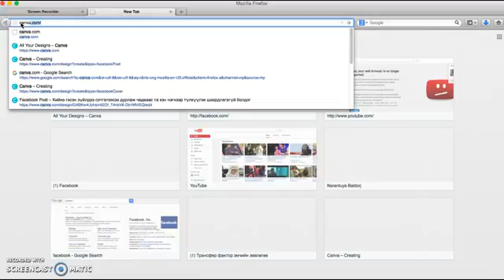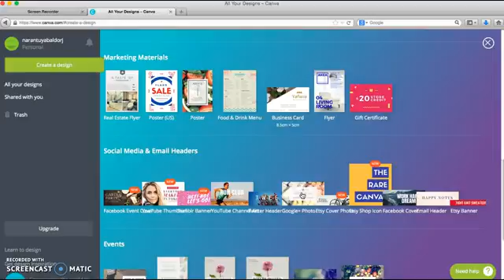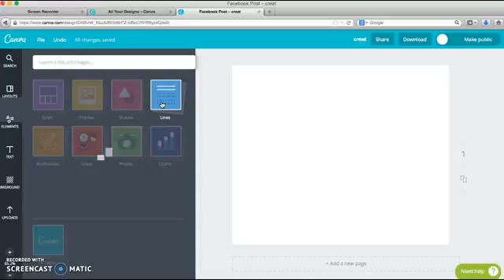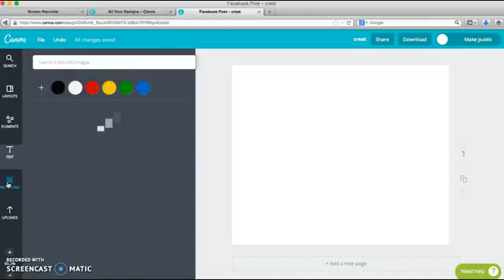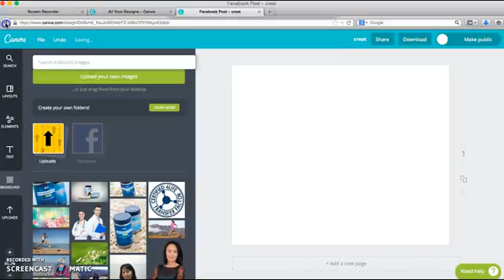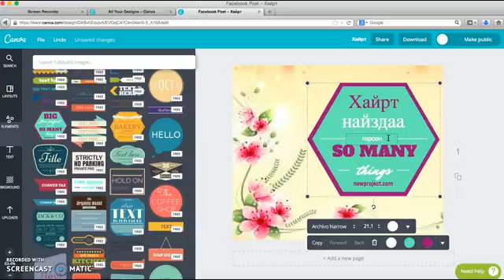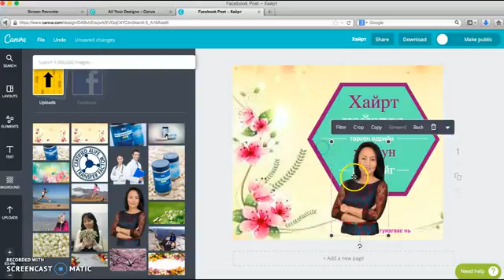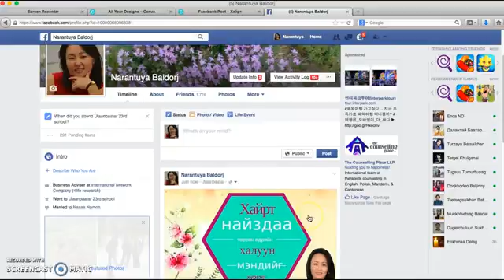CANVA программтай хэрхэн ажиллах вэ?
Ажил бизнес мөн хувийн шугамаар төрөл бүрийн мэдээ мэдээлэл, зарыг бид онлайн ертөнцөд байршуулах шаардлагатай байдаг. бидний гар доор хамгийн энгийн программ бол canva та ажиллаад үзээрэй